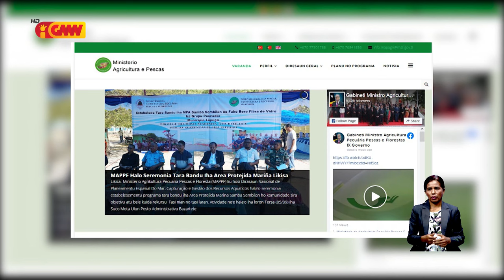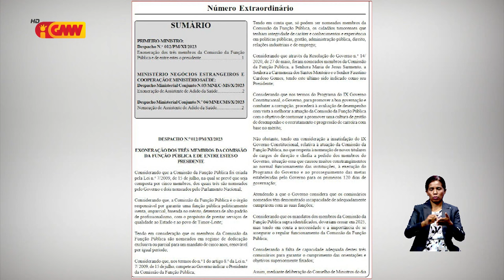FRETILIN husu Governu atu tetu didiak antes hasai funsionáriu kontratadu